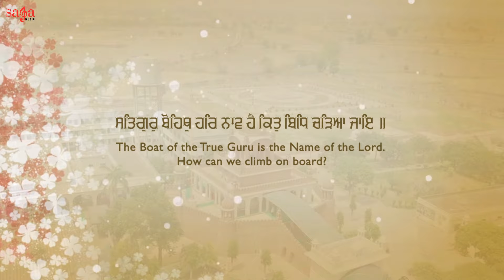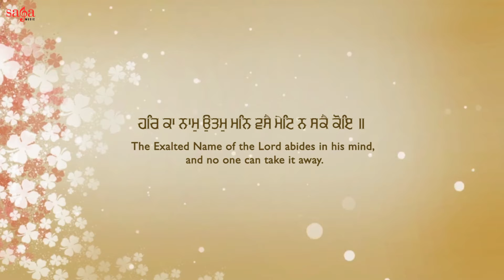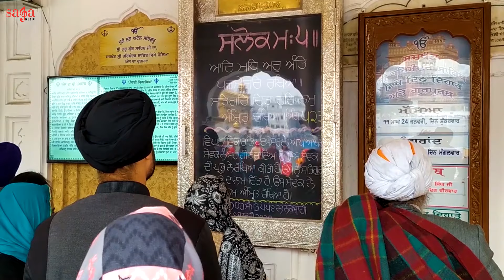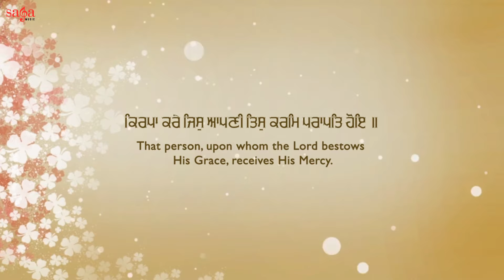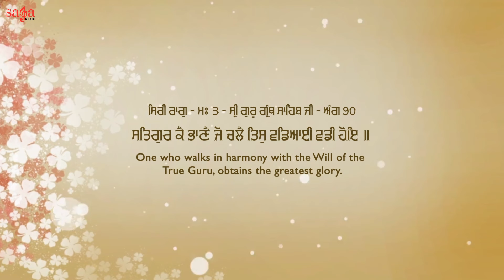Satgur Ke Bhane | Shabad Kirtan Gurbani | Bhai Maninderpal Singh Ji Hazuri Ragi | New Shabad 2022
New Shabad 2022 Satgur Ke Bhane Shabad Kirtan Gurbani By Bhai Maninderpal Singh Ji Hazuri Ragi

Album: Lodindra Sajan Mera
Title: Satgur Ke Bhane
Ragi: Bhai Maninderpal Singh Ji Hazuri Ragi
Music: Harjinder Singh Tinku
Project Head: Siddharth
Label: Saga Music
Digitally Managed By: Unisys